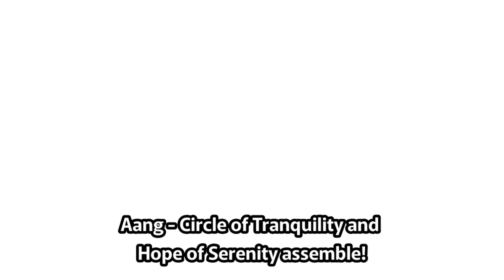Marvel and DC Mortal Kombat 1 (2023) Lin Kuei vs. Hope of Serenity and Circle of Tranquility Vol.36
One year ago, Mortal Kombat 1 (2023) sold out 1 million video games across nationwide. It became the next generation in the Millennium Era. Since 1992, the Original Mortal Kombat Arcade game was an origin story of how an Earth-Realm Warrior bestowed his master and the Elder Gods who vowed to defend the realms from Outworld.